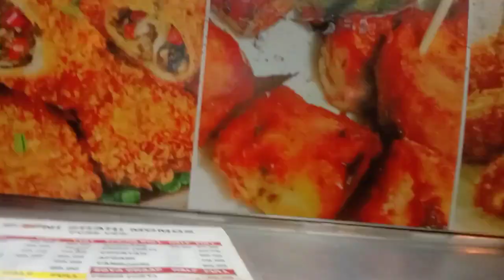Gulshan Ke "CLASS 10TH ME PASS" Hone Ki Khushi Me Di Choti Si PARTY 🎉🎉 || Sapna Verma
HELLO MY NAME IS SAPNA